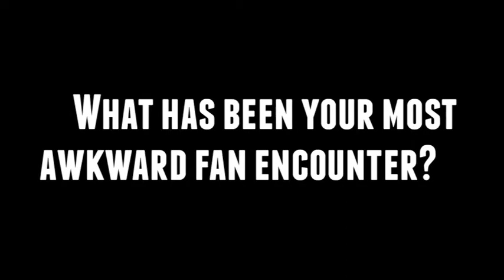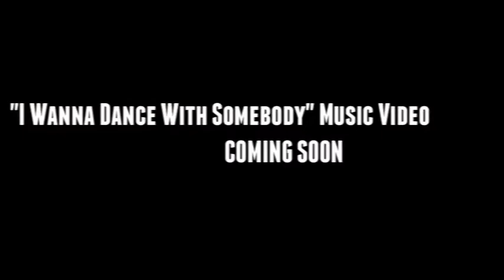10 Questions with Gypsy from TKWC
10 Questions with Gypsy on the set of These Kids Wear Crowns new music video "I Wanna Dance With Somebody".